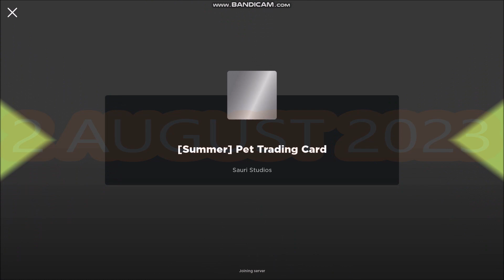*NEW CODES* [Summer] Pet Trading Card Simulator ROBLOX | 2 AUGUST 2023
Pet Trading Card
- NEW CODES
- ALL CODES
- [Summer]
- 2 AUGUST 2023